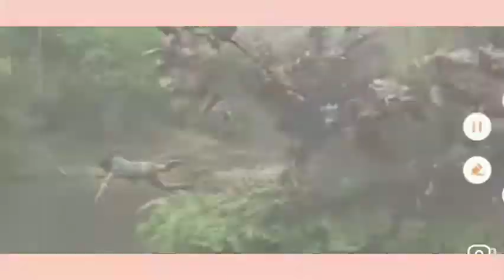todos os monstros de amor e monstros [ alerta de spoiler ]